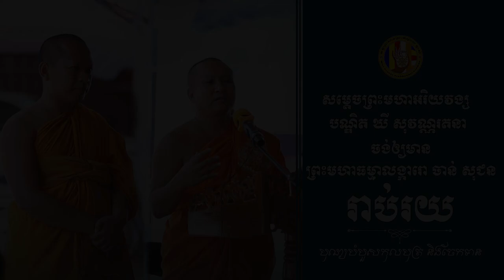សម្តេចព្រះមហាអរិយវង្ស បណ្ឌិត ឃី សុវណ្ណរតនា ចង់ឳ្យព្រះមហាធម្មាលង្ការោ ចាន់ សុជន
សម្តេចព្រះមហាអរិយវង្ស បណ្ឌិត ឃី សុវណ្ណរតនា ចង់ឳ្យព្រះមហាធម្មាលង្ការោ ចាន់ សុជន មានរាប់រយ
ថ្ងៃបុណ្យបំបួសកុលបុត្រ និងចែកទាន។

ហ្វេសប៊ុក
Chan_Sochun ចាន់_សុជន វត្តប្រាសាទស្រះកណ្តាល_#(ខ្ចាស់)